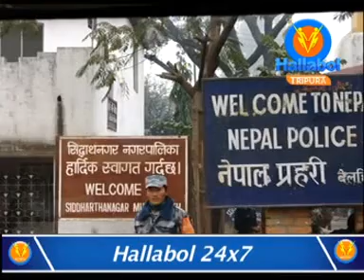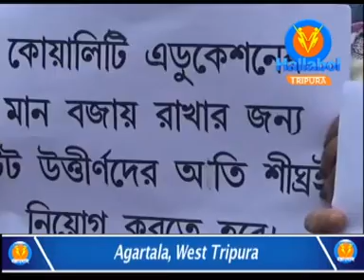English News Bulletin (22-10-2020)